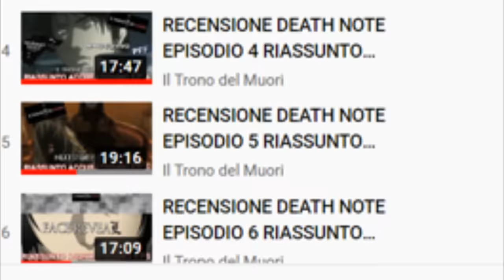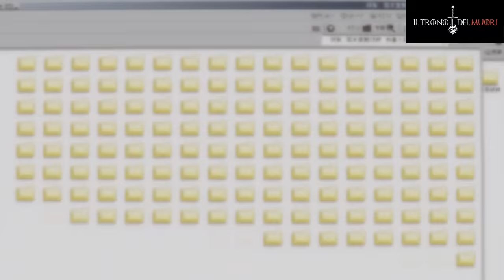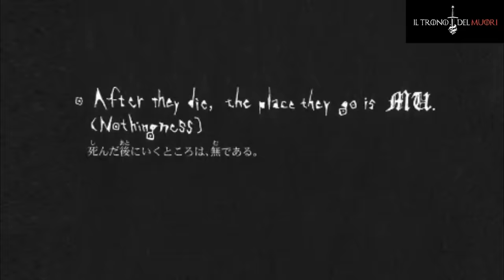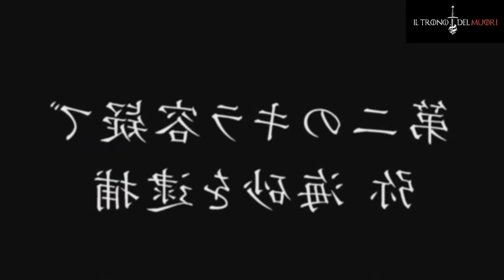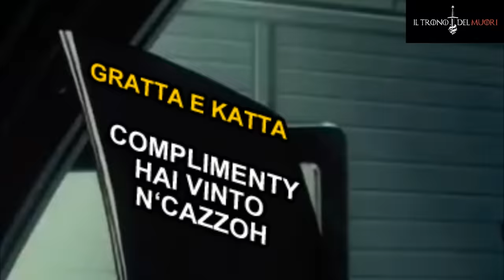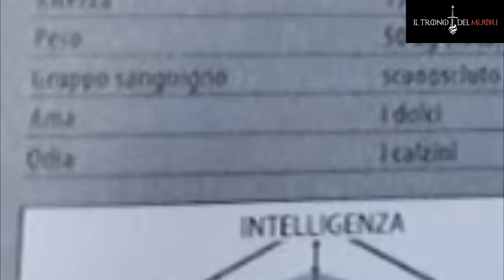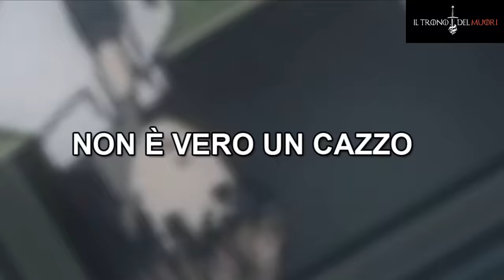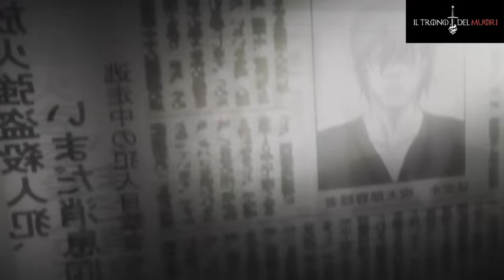RECENSIONE DEATH NOTE EPISODIO 26 RIASSUNTO ACCURATISSIMO "PRECEPRIMAVIUSLY"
TORNA CO TUTTI GLI ONORY
IL LIBRICYNO DEL MUORI 26
IL RECAPPONEH
E NON SOLO

TITOLO ORIGINALE: SAISEI
TITOLO ITALIANO: RIGENERAZIONE